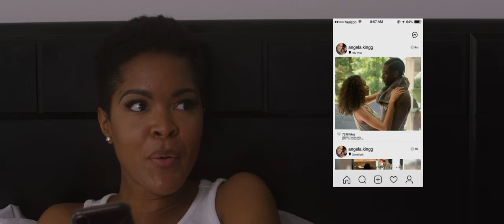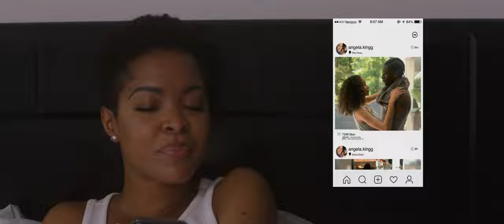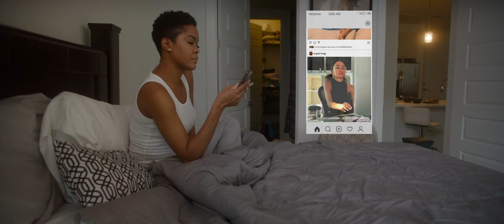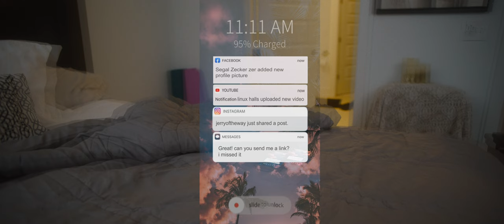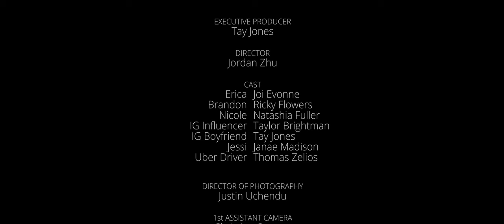Here or There || Short Film || Red Komodo